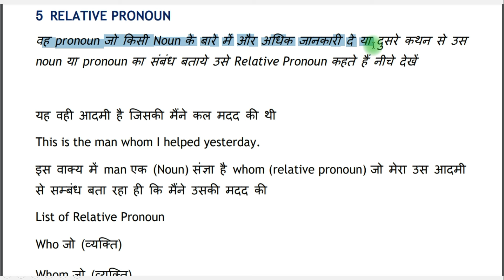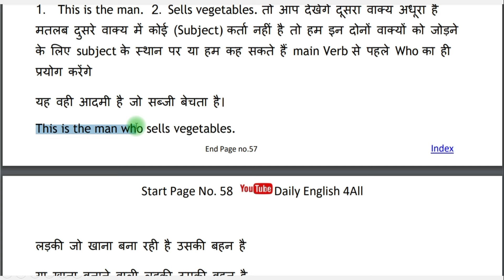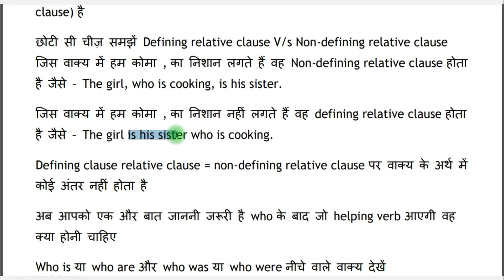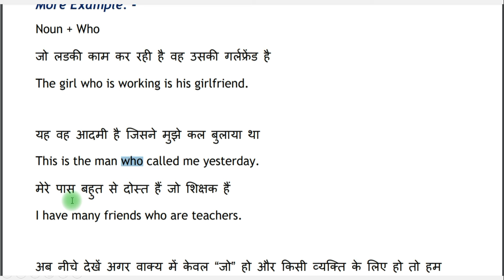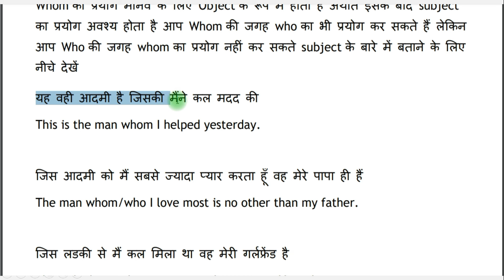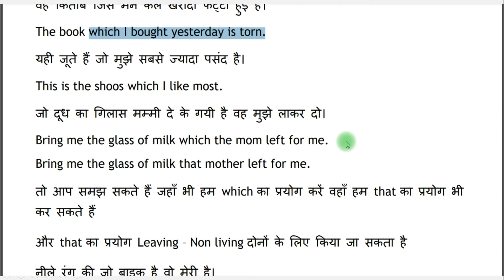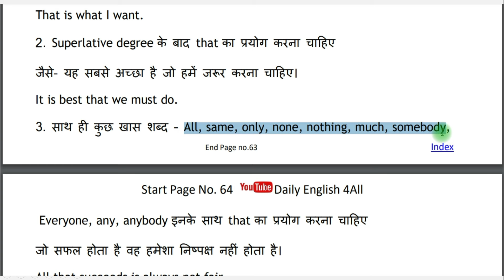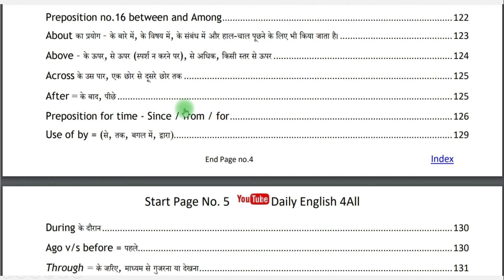Advanced English Sentences using "Relative Pronouns" | Daily Use English, English Speaking Practice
Advanced English Sentences using "Relative Pronouns | Daily Use English, English Speaking Practice. relative pronouns and relative adverbs in English grammar. Relative pronouns, such as who, whom, whose, which, and that, shedding light on commonly misunderstood aspects like "who is" versus "who are." 🤔 Unravel the intricacies of using relative pronouns with singular and plural antecedents, and understand how these elements seamlessly connect clauses in sentences.
Additionally, we'll dissect the intriguing dynamics of "one who" versus "those who," providing clear examples and practical insights. 💡 Whether you're a student, language enthusiast, or simply curious about grammar intricacies, this video is tailored to a Hindi-speaking audience, ensuring a comprehensive understanding of these essential language concepts.
🔗 Sharpen your linguistic knowledge, enhance your writing, and boost your confidence in English grammar by watching our "Relative Pronoun V/s Relative Adverb in English Grammar in Hindi" video. Don't miss out on this educational journey that promises to make complex grammar concepts accessible and enjoyable! 🌐📝